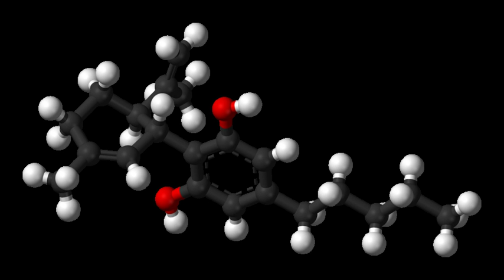JWH-203 | Wikipedia audio article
This is an audio version of the Wikipedia Article:
JWH-203

00:01:17 undefined
00:01:33 undefined

- Socrates

SUMMARY
JWH-203 (1-pentyl-3-(2-chlorophenylacetyl)indole) is an analgesic chemical from the phenylacetylindole family that acts as a cannabinoid agonist with approximately equal affinity at both the CB1 and CB2 receptors, having a Ki of 8.0nM at CB1 and 7.0nM at CB2. It was originally discovered by, and named after, Dr. John W. Huffman, but has subsequently been sold without his permission as an ingredient of synthetic cannabis smoking blends. Similar to the related 2'-methoxy compound JWH-250, the 2'-bromo compound JWH-249, and the 2'-methyl compound JWH-251, JWH-203 has a phenylacetyl group in place of the naphthoyl ring used in most aminoalkylindole cannabinoid compounds, and has the strongest in vitro binding affinity for the cannabinoid receptors of any compound in the phenylacetyl group.Unexpectedly despite its weaker CB1 Ki in vitro, the 2-methylindole derivative JWH-204 is actually more potent than JWH-203 in animal tests for cannabinoid activity, though it is still weaker than JWH-249.